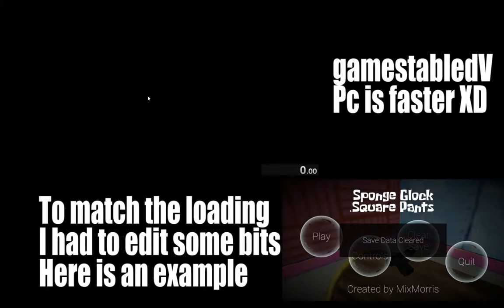SpongeGlock SquarePants - speedrun 100% [Personal Best]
I know I can do way better the shady shoals glitch took 6 seconds and now I know that sandy lsd doesn't speed you up so